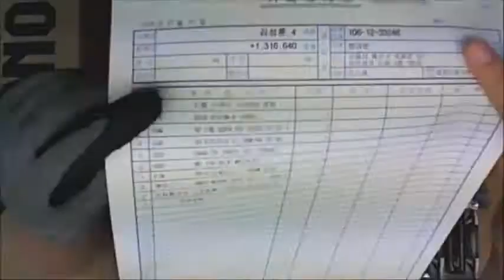2016-07-01 김성훈님 조립영상 - 컴대문 조립컴퓨터 전문점